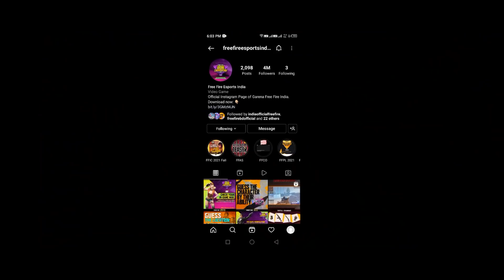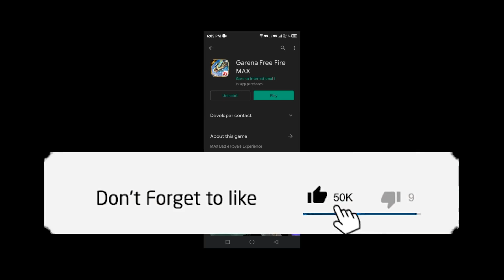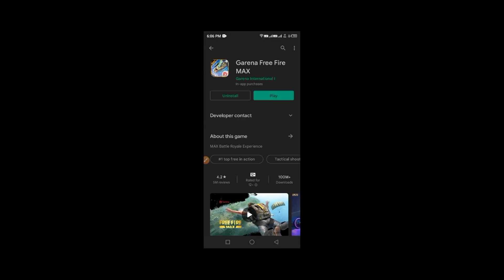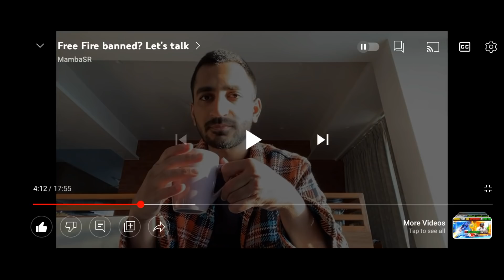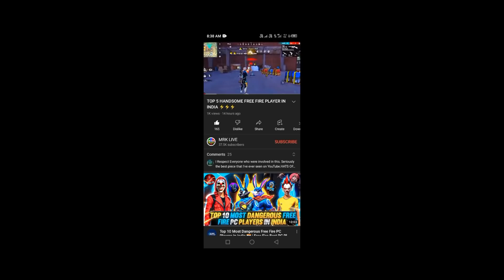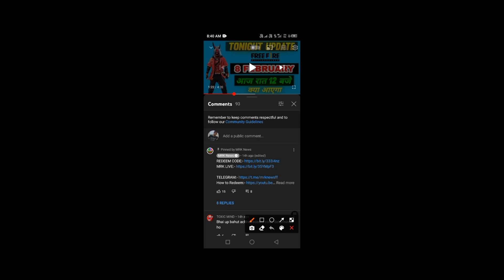फ्री फायर कब वापस आएगा FREE FIRE UNBAN KAB HOGA CONFIRM DATE UNBAN NEWS TODAY